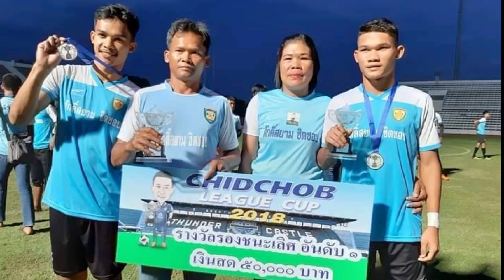5 เรื่องจริงของ พชร ชัยณรงค์ ที่คุณอาจไม่เคยรู้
5 เรื่องจริงของ พชร ชัยณรงค์ ที่คุณอาจไม่เคยรู้

-ประวัติวันนี่
-เส้นทางนักฟุตบอล
-ประตูสู่เส้นทางนักฟุตบอลอาชีพ
-จากเด็กขี้ยาสู่สตาร์ไทยลีก
-ย้อนชมความสุดยอดของ พชร ชัยณรงค์

-โรงเรียนเทพศิรินทร์
-การท่าเรือ เอฟซี
-tw sport

Facebook หิ้วสตั๊ดล่าฝัน